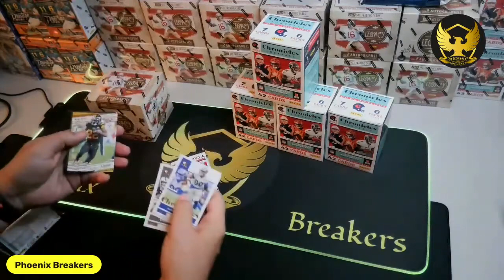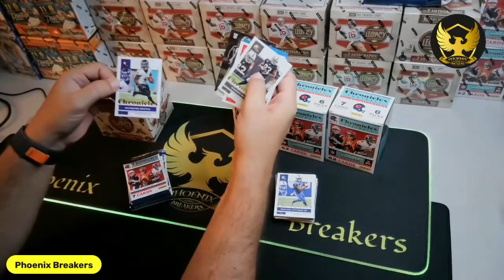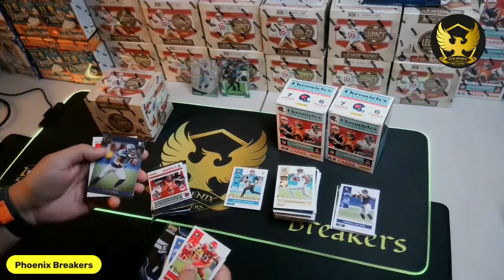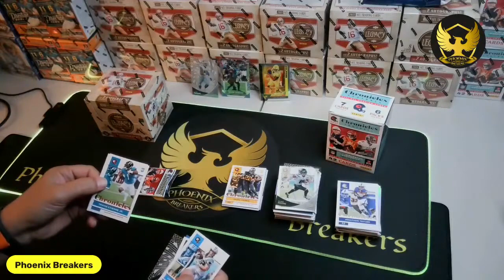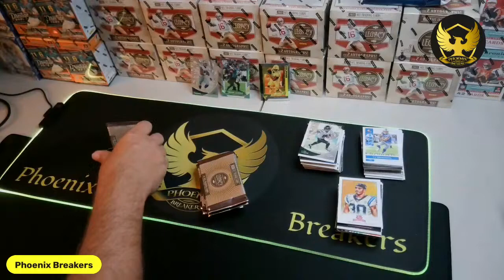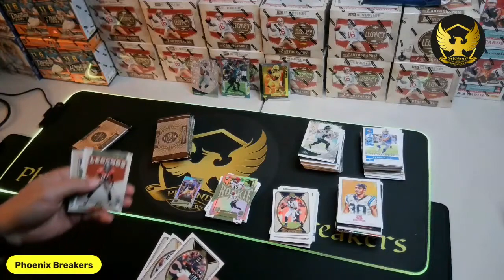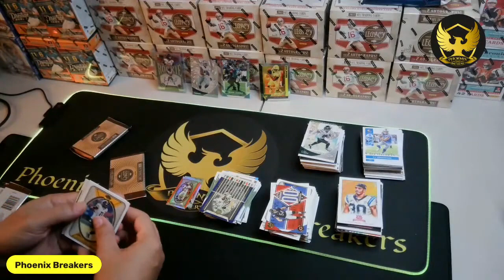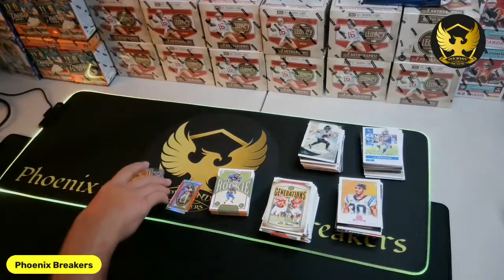Live Break # 9 2022 NFL Legacy Hobby Box Chronicles Blasters